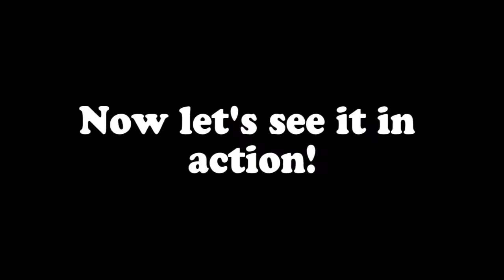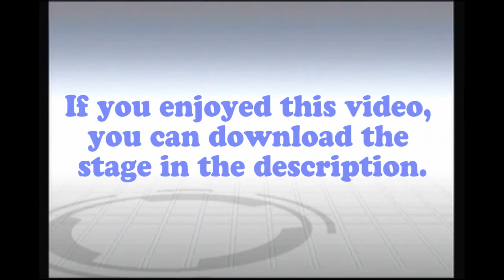Another SSBB obstacle course!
I probably should stop trying to upconvert videos into HD...

This is a new obstacle course that I created. It's been a while, hasn't it? This one is meant to be significantly harder than my last one. And I certainly think it is. I lost count of how many times it took me to get these two characters through it... Don't get frustrated if you can't get it the first few tries. Remember, the key is timing.